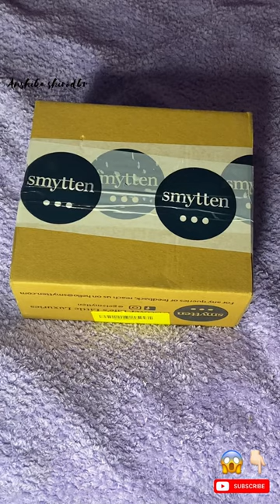7 items from Symtten 😱symtten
7 items from Symtten 😱symtten # skincare love hindisong lovesong smytten,
smytten haul,
smytten free sample review in tamil,
smytten pouch,
smytten app,
smytten app review malayalam,
smytten app ko kaise use kare,
smytten app se free sho smytten par order kaise kare,
smytten purse,
smytten perfume,
portable lint remover smytten,
plum matte in heaven liquid lipstick cocoa mocha smytten,
perfume from smytten,
plush travel pack smytten,
pilgrim retinol night cream smytten,
plum body mist smytten,
pumice stone smytten,
plum vanilla body butter smytten,
products from smytten,
plum products from smytten,
use of smytten app,
how to get more products in smytten,
smytten review,
smytten review malayalam,
smytten refer and earn,
smytten return policy,
smytten refund,
smytten renee lipstick,
smytten real or fake,
renee lipstick smytten,
review of smytten trial products,
ramsons perfumes smytten,
renee bollywood filter smytten,
renee ph madness lipstick smytten,
smytten se free me shopping kaise kare,
smytten scrunchie,
smytten sling bag review,
smytten small box purse,
smytten sugar lipstick review,
smytten se order kaise kare,
smytten sling bag,
smytten skin care products